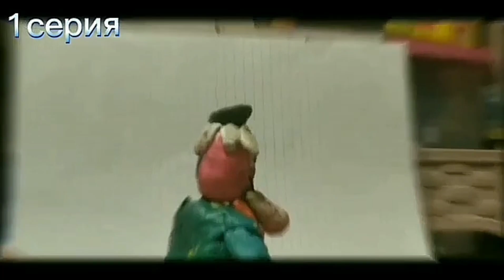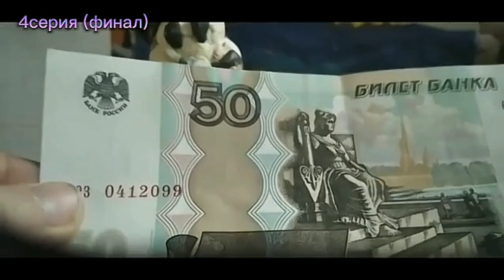Петя и Вася(кринж анимация из 2022)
5фпс дата съёмки:30октября 2022